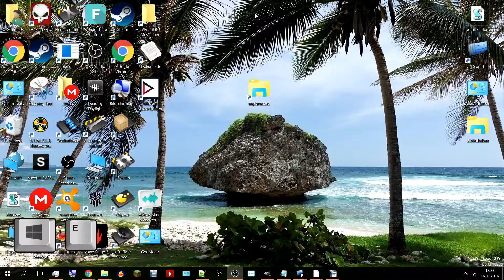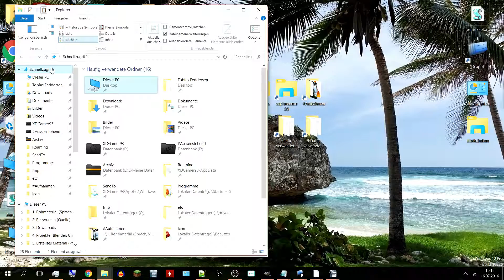💻 Windows - Taskleiste und Schnellzugriff anheften | Tutorial | So geht's! #5 | Deutsch | CLM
Windows: Heute bei So geht's, geht es um den "Schnellzugriff" und deren Anwendungsmöglichkeiten wie Aktivieren und Deaktivieren, Bereinigen und Verlauf löschen, Anheften, Verknüpfung erstellen. Damit wird das Bedienen von Windows leichter, es lassen sich Fenster schneller Wechseln die symbolleiste oder auch Schnellstartleiste bieten auch die Möglichkeit Ordner anzuheften dafür wird natürlich ein Computer oder PC benötigt. Das Konsumieren dieser Anleitung alias Tutorial kann zu Langzeitschädigung kommen angucken auf eigenen Gefahr.

► Wo ist der Schnellzugriff?
Der Schnellzugriff im Datei Explorer unter Windows 10 sind die neuen Favoriten. Dort kann man Ordner die man häufig benötigt anheften, um diese schnell öffnen zu können.Wie man Ordner unter Windows 10 zum Schnellzugriff hinzufügt der Schnellzugriff wird auch in Taskleiste angezeigt. Für die Verknüpfung: %windir%\explorer.exe
symbolleiste bearbeiten

⛔ Diese (*) Kennzeichnung steht für einen Referral-Link , welcher auf ein Produkt oder eine Dienstleistung verweist, bei dessen Kauf wird mit einer Provision beteiligt werden. Der Preis bleibt unverändert. Diese sind als Werbung kennzeichnungspflichtig  laut dem Laut § 6 des Telemediengesetzes.

⛔ Film, Video oder Bild Ausschnitte dienen ausschließlich der Unterstützung meiner Ausführungen; im Rahmen des Zitatrecht §51 UrhG (Urheberrecht). Quellangabenplichtig laut dem § 63 UrhG und werden direkt in Videobeschreibung oder im Video selber eingeblendet sollte dies nötig sein.